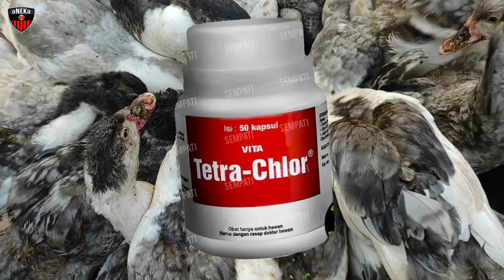3 KG DEDAK 90 EKOR 1 X PAKAN SUPER HEMAT & CARA TERAMPUH OBATI FLU PADA ENTOK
3 KG DEDAK 90 EKOR 1 X PAKAN SUPER HEMAT & CARA OBATI FLU PADA ENTOK
• NARSUM : Kang Ade ( ECe )
Usaha : Ternak ENTOK
MUSIM KEMARAU KERING DI TAHUN 2023 ini ternyata Dampaknya sudah mulai dirasakan Oleh salah satu Peternak Entok asal Kabupaten Purwakarta yang merupakan Narasumber Kang aNEKa. Ternak Entok mulai terjangkit Virus Flu Menular.Lantas Seperti apa cara atasinya dan apa Obatnya?
Seperti apa lebih jelasnya, simak hasil liputan Kang aNEKa pada video kali ini, semoga Bermanfaat, Menginspirasi dan terhibur.
Karena kang aneka sadar, aNEKa Channel Official tidak akan ada artinya jika tanpa dukung anda semua.
• Dan Bagi yang memiliki tempat usaha yang ingin di promosikan (GRATIS), dipersilahkan hub kang aneka di Whtsap : 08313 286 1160
In sha Allah jika tempat terjangkau kang aneka akan berkunjung. Terimakasih atas dukungannya, semoga anda semua diberikan kemudahan dalam segala hal aamin.
Entok
Ayam petelur
Ayam petelur afkir
Bebek
Peternak bebek sukses
Peternak bebek Peking
Entok hibrida
Entok rambon
Entok dragon
Pasar entok
Kandang entok
Sortir DOE
Pakan Entok termurah
Bisnis cepat balik modal
Peluang bisnis
Peluang usaha
Usaha sampingan
Ide bisnis
Ide jualan
Ide usaha
Ide bisnis kreatif
Ide untuk kreatif
Inspirasi usaha
Motivasi usaha
Ide usaha anak muda
Ide kreatif
Bisnis rumahan
Usaha rumahan
Usaha yang cocok di desa